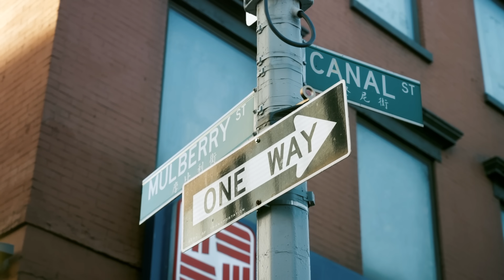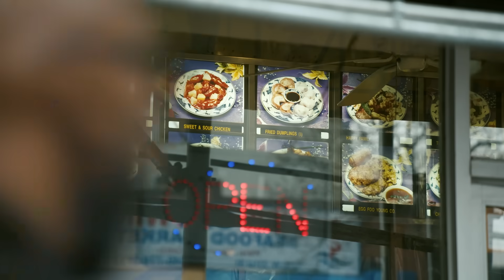That Gut Feeling | The Balance with Dr. Ozuah, S1-E5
In this episode of The Balance with Dr. Philip O. Ozuah, President and CEO, Montefiore Einstein—The bacteria in your gut affect everything from your mood to your weight. Jessica Shapiro, Montefiore Einstein Nutritionist, joins Dr. Ozuah to take a tour of where to find probiotic foods across the boroughs of NYC that can help the bacteria in your gut from getting out of whack. Dr. Ozuah reveals why a gut feeling is more than just a feeling.

About The Balance with Dr. Ozuah: Dr. Philip O. Ozuah, President and CEO, Montefiore Einstein, premieres “The Balance” on the new YES Network Well LIFE NYC show. Bringing together experts and human stories from the real world, Dr. Ozuah takes us on a journey of health and wellness topics he knows are on people’s minds. Episodes also stream on the YES app.